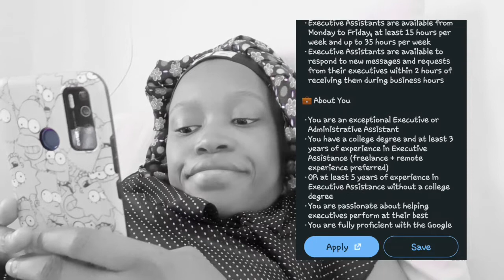"DEAR DIARY", a short film done for the Tecno Camon 19 short film competition.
Hi my loves, this is another short (emphasis on the SHORT) film I created for the Tecno Camon 19 short film competition.
ver_oni_ca_daniel

See you at my next one!